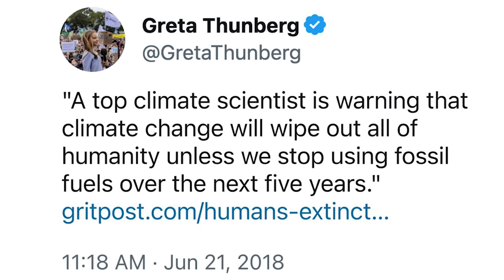Michael REACTS to Greta Thunberg VIRAL Moments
DailyWire+:

Become a DailyWire+ member to gain access to movies, shows, documentaries, and more: